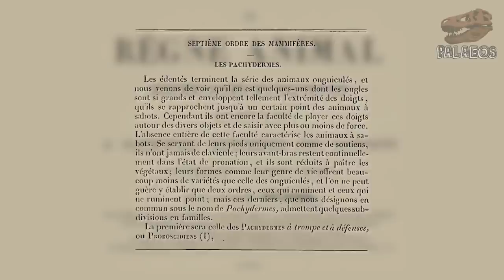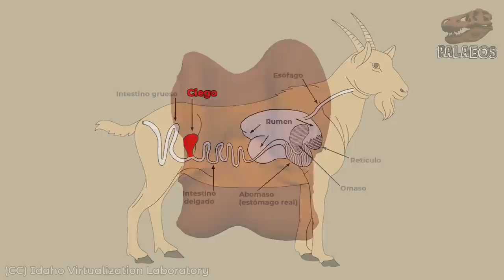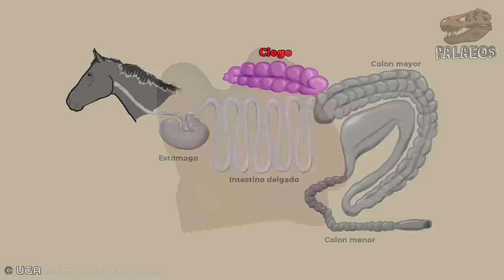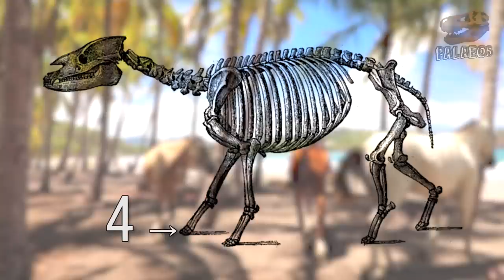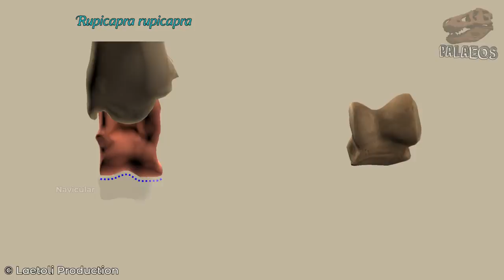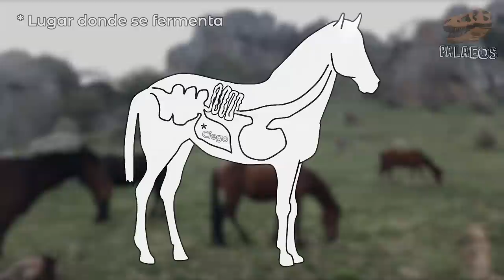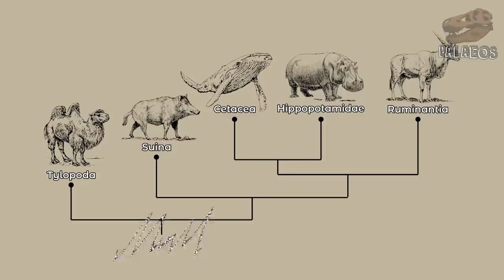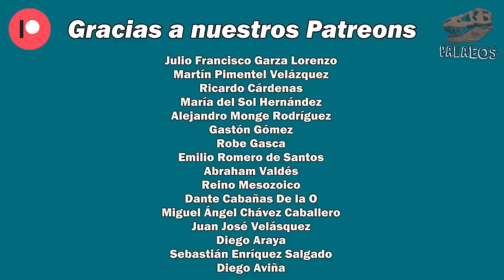Artiodáctilos VS Perisodáctilos (diferencias y similitudes entre estos grupos)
Nueva semana, nuevo video. Hoy, un tema interesante Artiodáctilos VS Perisodáctilos Pero antes de que se infarten pensando que este es un versus, en realidad es un video de las similitudes, diferencias y rasgos principales de estos grupos de ungulados. Spoiler alert: los dedos no lo son todo. Así que, acompáñame en este video sobre estos interesantes animales.

Fuentes principales:
Alexander, R. M. 1993. The relative merits of foregut and hindgut fermentation. Journal of Zoology, 231(3), 391-401.
Allouch, G. 2016. Anatomical study of the water cells area in the dromedary camels rumen (…). Nova J. Med. Biol. Sci, 5, 1-4.
Carroll, R. L. 1988. Vertebrate Paleontology and Evolution. W. H. Freeman and Co., New York, 698p.
Clifford, A. B. 2010. The evolution of the unguligrade manus in artiodactyls. Journal of Vertebrate Paleontology, 30(6), 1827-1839.
Cooper, L. N. 2004. From Dorudon to finbacks (…). Biology. San Diego, CA: San Diego State University.
Forster-Cooper, C. 1932. VIII.—The Genus Hyracotherium (…). Phil. Trans. Roy. Soc. Lon. Series B, 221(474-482), 431-448.
Franquesa, E. G. et al. 2014. Descripción osteológica del rorcual común (…). Arxius de Miscel· lània Zoològica, 12, 93-123.
Gingerich, P. D. et al. 2001. Origin of whales from early artiodactyls (…). Science, 293(5538), 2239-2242.
Holbrook, L. T. 2009. Osteology of Lophiodon (…). Journal of Vertebrate Paleontology, 29(1), 212-230.
Hume, I. D. y Sakaguchi, E. 1991. Patterns of digesta flow and digestion in foregut and hindgut fermenters. En: Physiological aspects of digestion and metabolism in ruminants (pp. 427-451). Academic Press.
Métais, G. et al. 2004. A new bunoselenodont artiodactyl from the Middle Eocene of China (…). Journal of Vertebrate Paleontology, 25(4), 994-997.
Prothero, D. R. et al. 2021. On the Unnecessary and Misleading Taxon “Cetartiodactyla”. Journal of Mammalian Evolution.
Prothero, D. R. y Foss, S. E. (Eds.). 2007. The evolution of artiodactyls. JHU Press. 367p.
Radinsky, L. B. 1969. The early evolution of the Perissodactyla. Evolution, 23(2), 308-328.
Sears, K. E. et al. 2011. Developmental basis of mammalian digit reduction: a case study in pigs. Evolution & development, 13(6), 533-541.
Solounias, N. et al. 2018. The evolution and anatomy of the horse manus (…). Royal Society open science, 5(1), 171782.
Thewissen, J. G. M. y Hussain, S. T. 1990. Postcranial Osteology of the most Primitive Artiodactyl Diacodexis pakistanensis (…). Anatomia, histologia, embryologia, 19(1), 37-48.